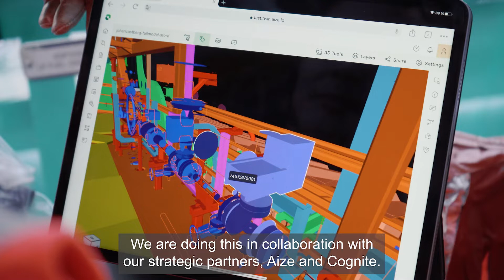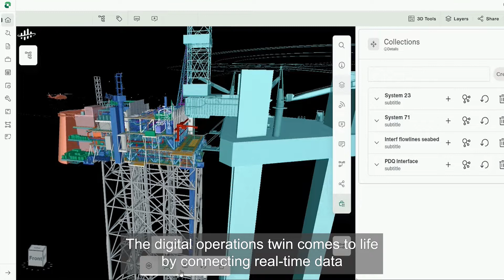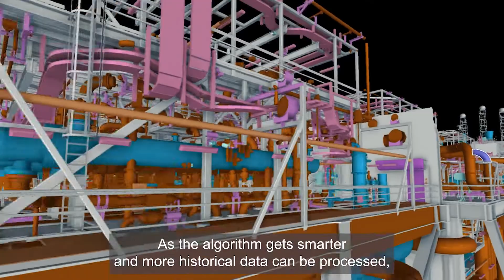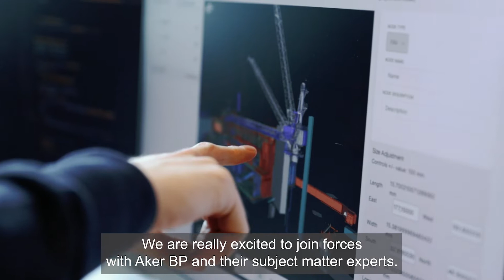Digital operations twins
Aker BP is developing digital operations twins in cooperation with its strategic partners Aize and Cognite. The twins will connect people in a digital workspace with all operations data available at their fingertips. The ambition is also to contribute to software that can be scaled to other companies and industries, thereby creating values extending far beyond Aker BP.